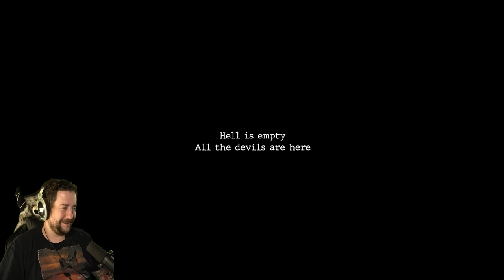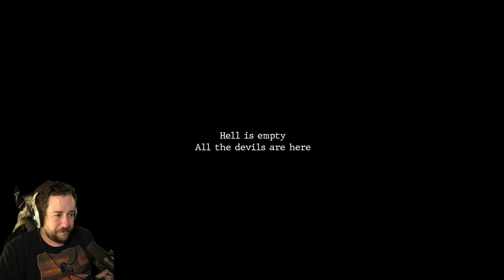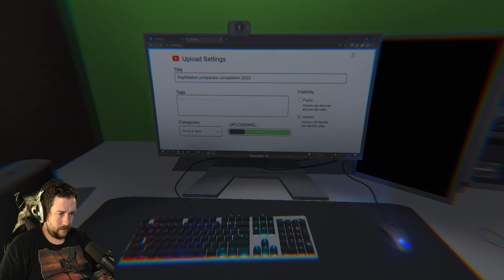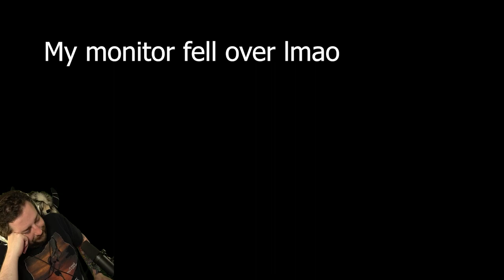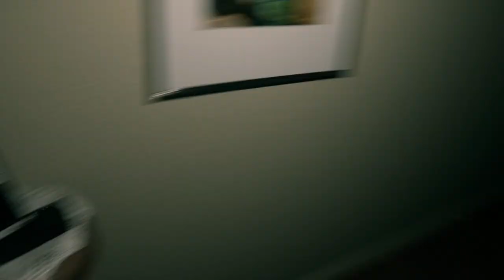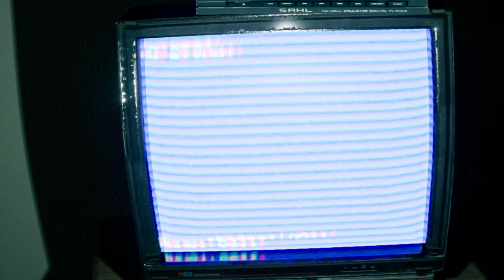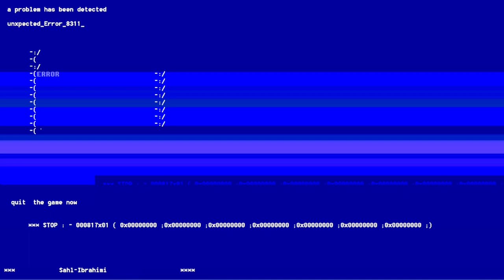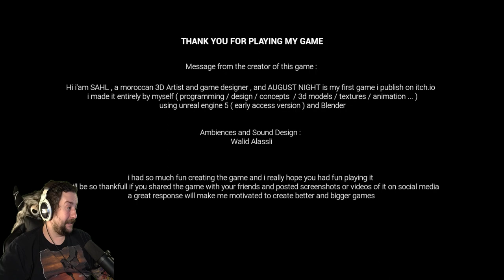4 RANDOM HORROR GAMES THAT I'M SURE YOU'LL TOLERATE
Welcome to 4 random horror games I found on Itch.io!